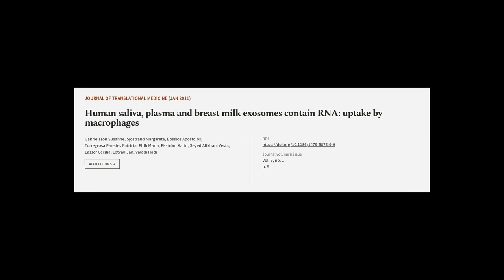Human saliva, plasma and breast milk exosomes contain RNA: uptake by macrophages | RTCL.TV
### Keywords ###

### Article Attribution ###
Title: Human saliva, plasma and breast milk exosomes contain RNA: uptake by macrophages
Authors: Gabrielsson Susanne, Sjöstrand Margareta, Bossios Apostolos, Torregrosa Paredes Patricia, Eldh Maria, Ekström Karin, Seyed Alikhani Vesta, Lässer Cecilia, Lötvall Jan ,and Valadi Hadi
Publisher: BMC
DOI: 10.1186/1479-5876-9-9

### Video Timestamps ###
0:00:00 - Summary
0:00:42 - Title
0:00:49 - Tail
0:00:53 - End